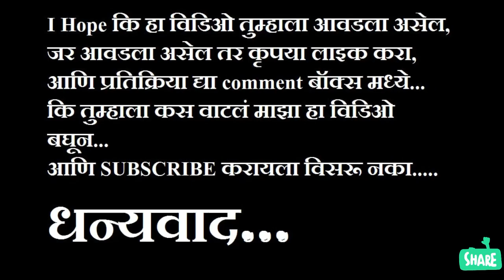घरगुती मसाला बनवण्याची पारंपारीक पद्धत | मिरच्यांचे प्रकार Traditional Masala chilly powder making